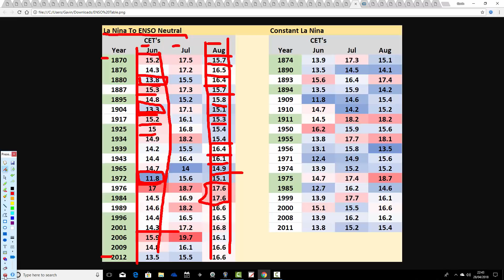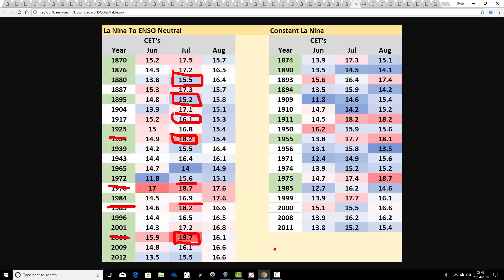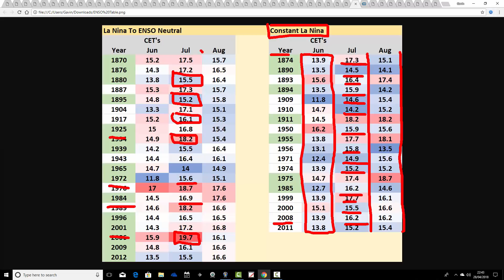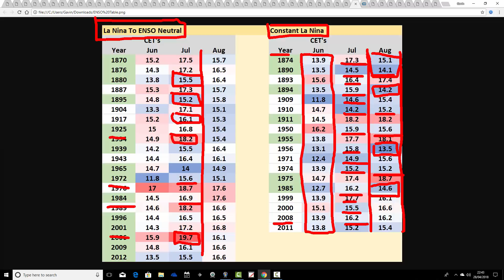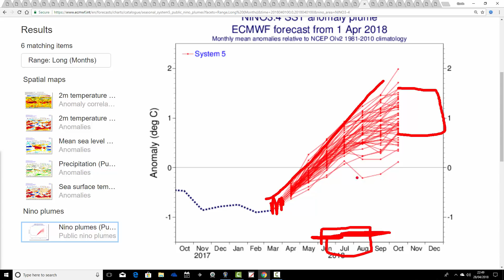Seventh Summer 2018 Analogues Update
Continuing to look at ENSO Summers - We start where last weeks ENSO update left off looking at La Nina to ENSO Neutral Summers.

We then look at La Nina Summers (following on from La Nina Winters and Springs) before ending with a look at La Nina to El Nino Summers.

GWV Summer 2018 Forecast will be released on Sunday 27th May.